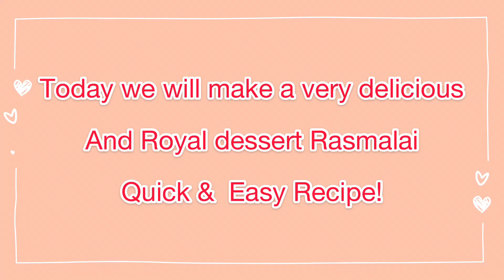Rasmalai Recipe|Quick And Easy Yummy Rasmalai Dessert| In Urdu/Hindi/with English subtitles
For Today’s Video, I made my rasmalai dessert recipe. We will learn how to make a quick and easy way to Rasmalai a traditional recipe. Rasmalai is a royal and delicious Indian and Pakistani dessert, Rasmalai is one of our absolute favorite dessert.
Rasmalai Recipe A Step by Step complete recipe.
Enjoy this homemade restaurant halwai style recipe.

↝And Comment about you trying the recipe!

⇨INGREDIENTS
5  cups  of milk
6 green cardamom
Pistachio & Almonds
1/2 Cup of white or brown sugar,
( Dough making )
1 Cup of all-purpose flour
1 Tsp of baking powder
1/8 Tsp of Green Cardamom powder
1 Tbsp of OIL
1beaten egg

A Night in Paris - Vendredi